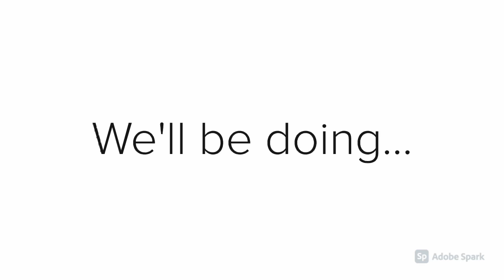Welcome to my Channel.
This is hello.